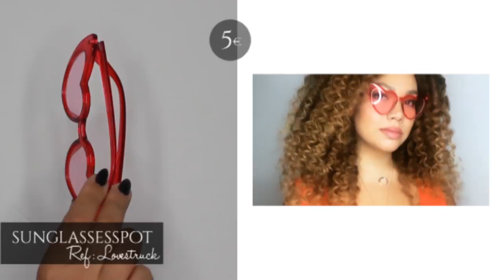SUNGLASSES LOOKBOOK || LUNETTES DE SOLEIL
👉🏽 MARC JACOBS

👉🏽 PUCE DE NYC

👉🏽 PUCE DE NYC

👉🏽PUCE DE NYC

T W I T T E R
S N A P C H A T